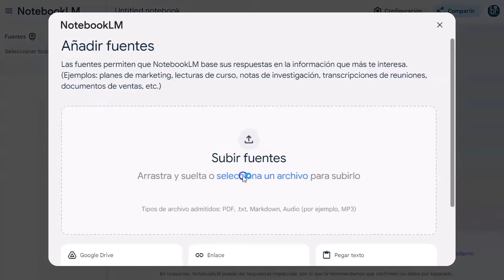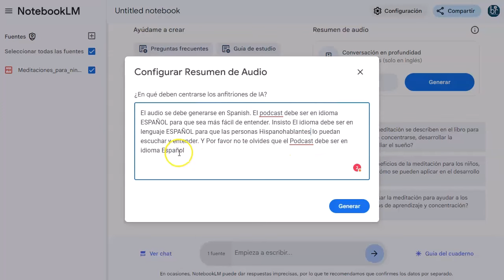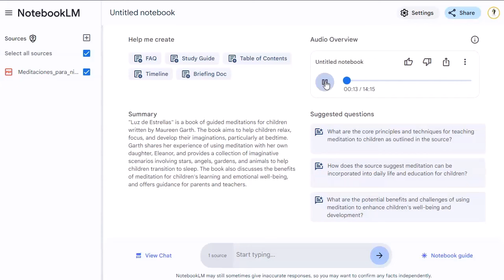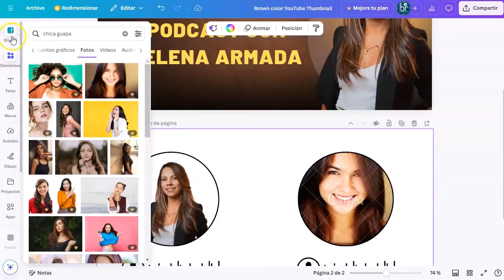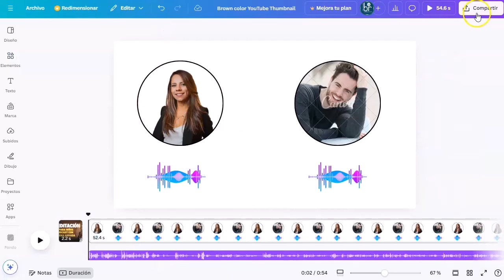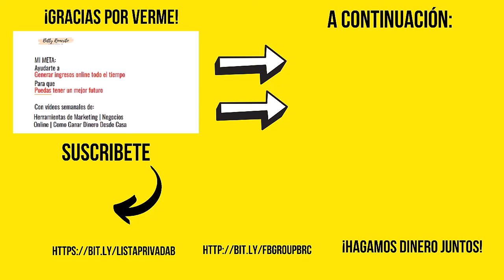Podcast en 5 minutos… ¡sin pagar nada!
El promt:
El audio se debe generarse en Spanish. El podcast debe ser en idioma ESPAÑOL para que sea más fácil de entender. Insisto El idioma debe ser en lenguaje ESPANOL para que las personas Hispanohablantes lo puedan escuchar y entender. Y Por favor no te olvides que el Podcast debe ser en idioma Español.

Cada vez hago videos más pequeños 😂 ¡pero más efectivos!
Hoy te cuento como puedes iniciar un pódcast exitoso del tema que más te guste.
Sin entrevistar a nadie, sin equipos, sin exponerte.. Nada de nada y además…
¡Sin invertir nada!
Quédate porque va a ser un video cortito y efectivo

¡VAMO$!

Saludos
Betty Romerito